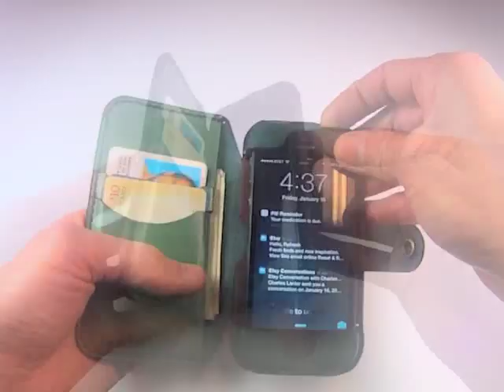mult-e convertible iPhone wallet from Hand and Hide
Introducing the mult-e from Hand and Hide, an all leather convertible iPhone wallet.  Use complete as a daily carry-all wallet for your iPhone, cards and cash.  When you want to travel light, separate the two halves and take just your iPhone, ID and a card or two.  Good to go.

Available for all iPhone models and select Android devices.